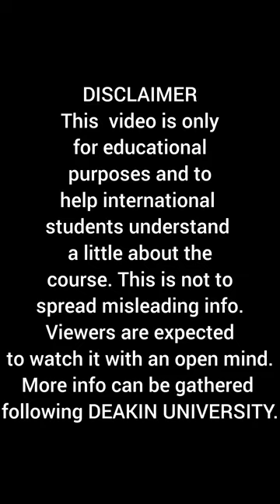Detailed video on Master of Business Analytics | Deakin University 🇦🇺| Everything about the course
1. Song: Niwel- Bad Love (Instrumental)

Baniya in Australia.
Study Abroad.
Bhopali in Australia
International Indian Student
Deakin University
Melbourne, Burwood
DUSA
Viral Vlog
Lifestyle Vlogs
Black Friday Sale
study abroad

This video is not to hurt sentiments of anyone. Ek comment zarur choorna! Lets grow this family together.